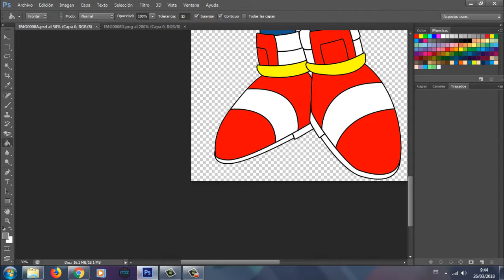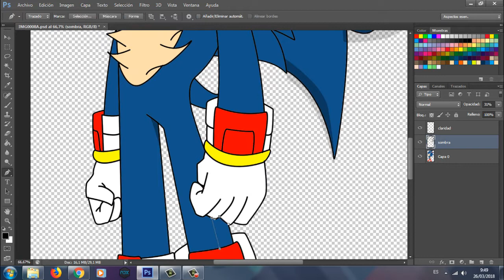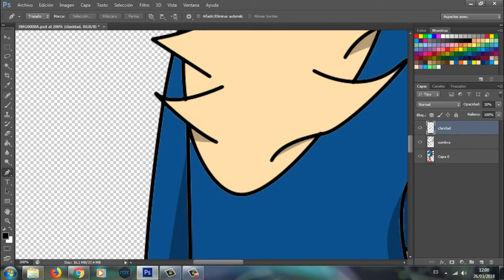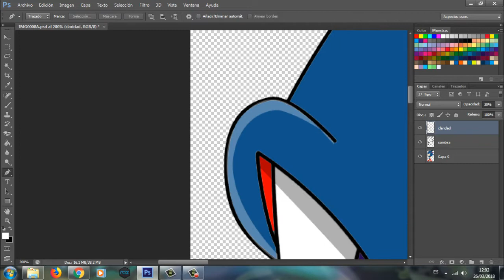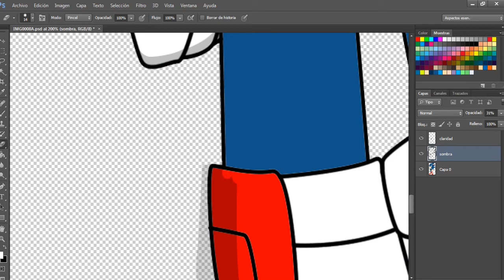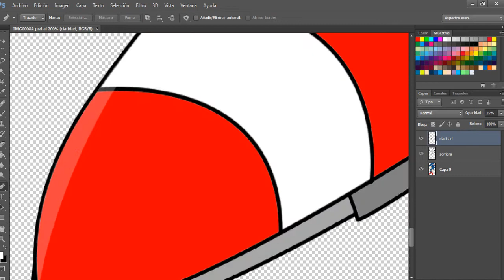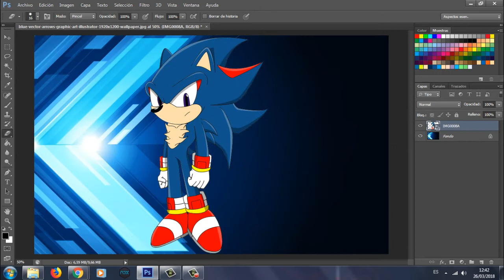Pintando a Shadic the hedgehog | Digital Drawings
Si quieren subo vídeos de pintando o dibujando personajes de sonic :)